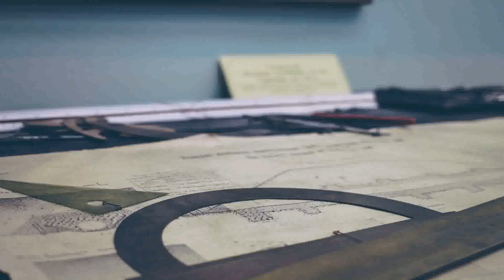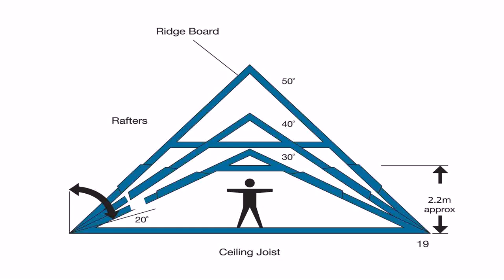Buy Car NY 5% DP